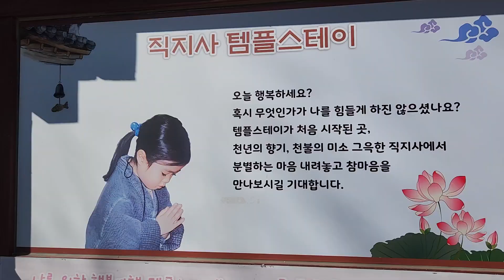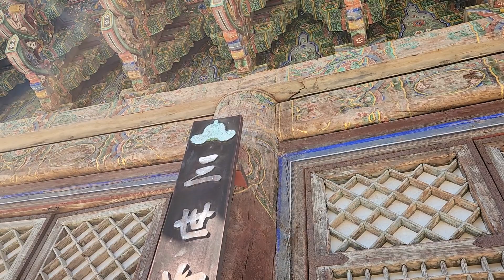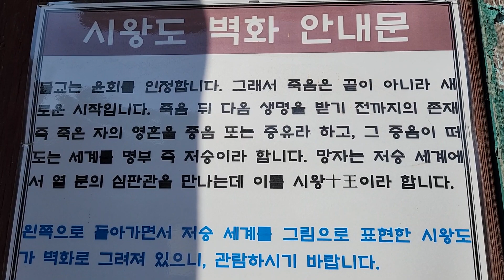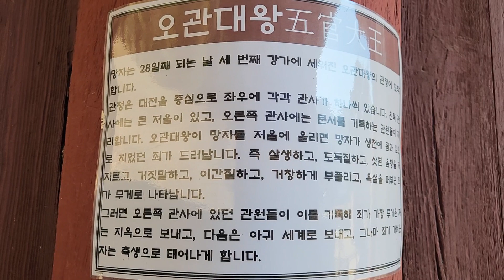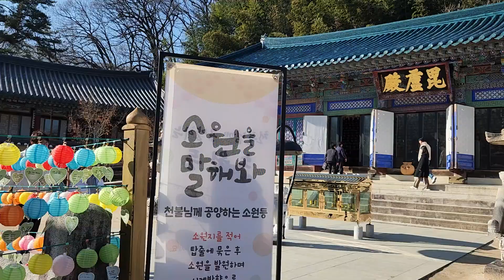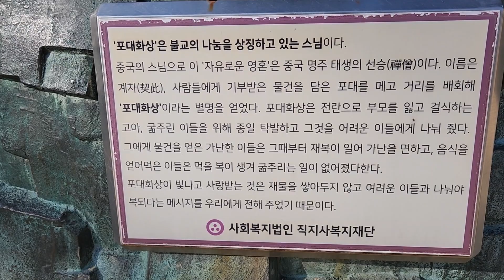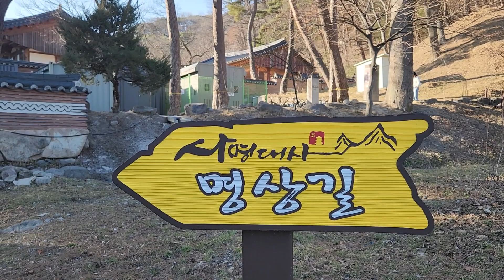직지사#황학산#김천#조계종#삼국시대고구려승려아도가창간한사찰고려태조때능여가태조의도움으로크게중창했고임진왜란때대부분이건물이불이타소실~^^1천6백년이넘는사찰!2월17일